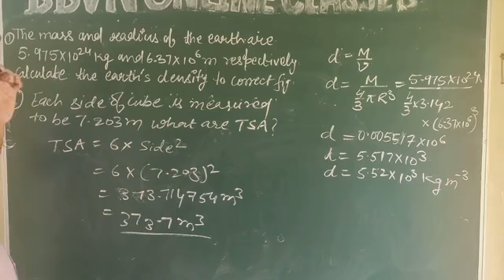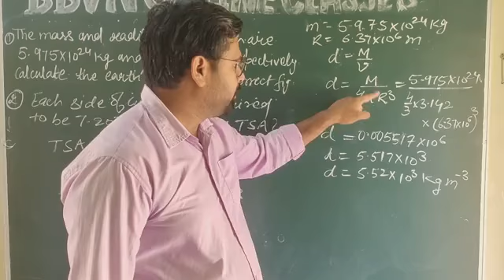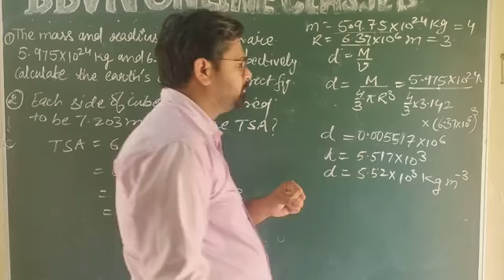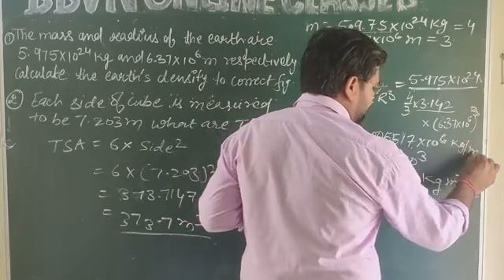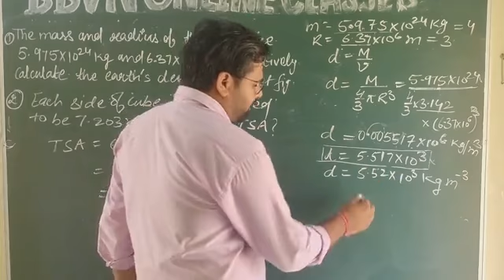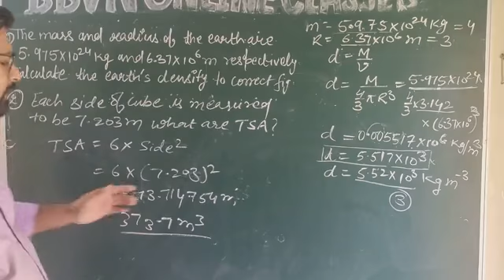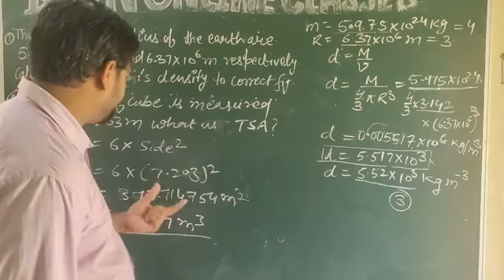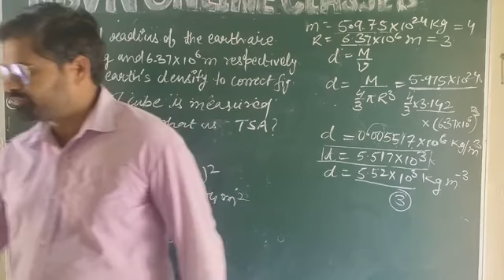XI PHYSICS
numericals